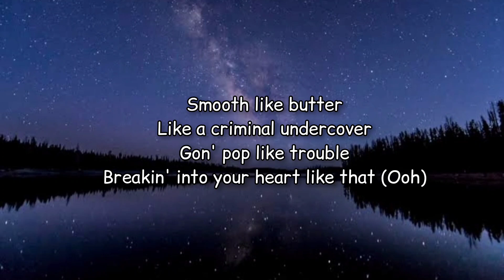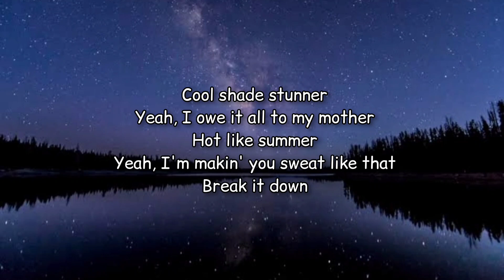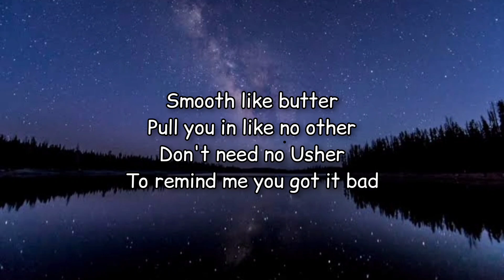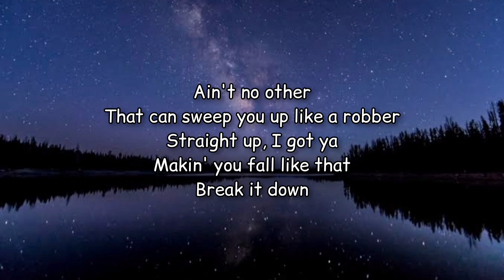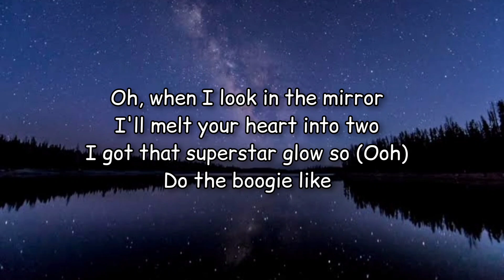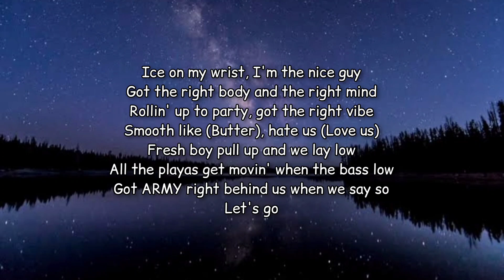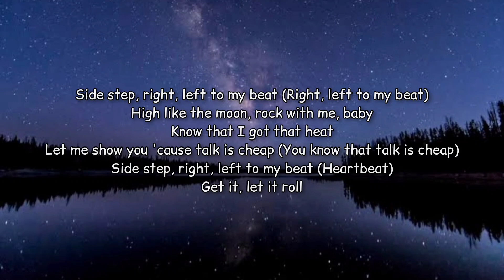BTS - Butter (Lyrics)